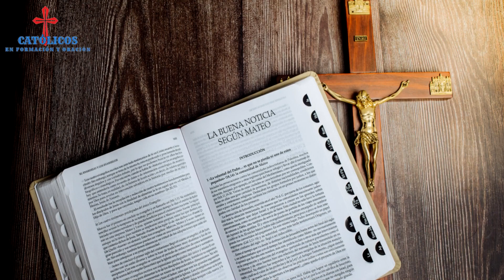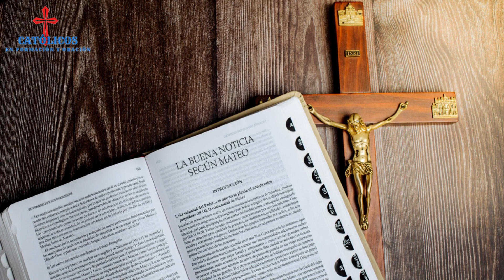San Juan de Licópolis 17 de octubre - Santo del día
Gran santo de Egipto que pasó la mayor parte de su vida orando en el desierto.